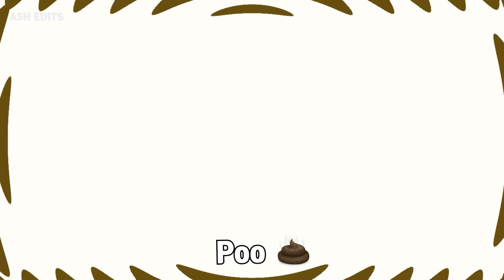"Molang Netflix Intro" Sound Variations In 127 Seconds